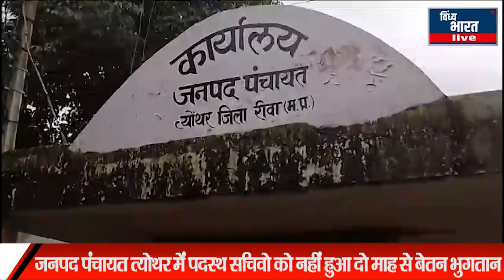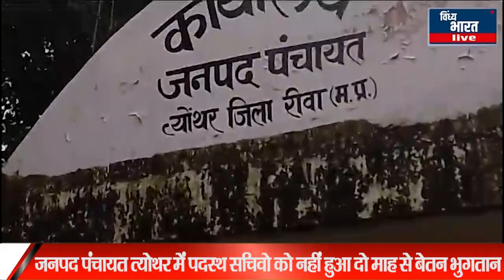जनपद पंचायत त्योथर में पदस्थ सचिवो को नहीं हुआ दो माह से बेतन भुगतान जिम्मेदार कौन